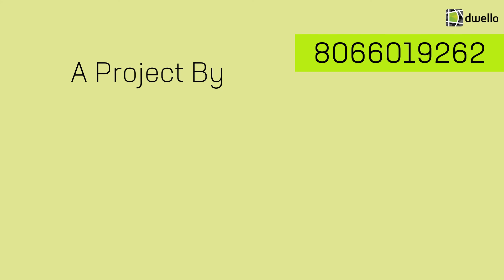Sangita Residency - 1&2 BHK Homes in Mumbai | Dwello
Project Locality: Vajulsar, Palghar

Developers: Shree Riddhi Siddhi Constructions